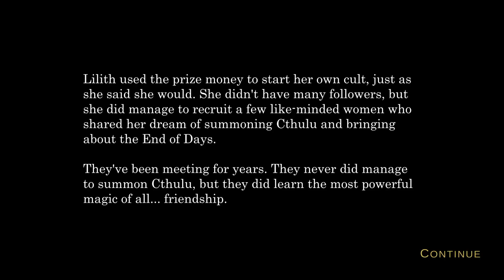Truth: Necessary evil (GOLD) Trophy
Truth
Trophy 12/13: Necessary evil (GOLD)
Choose Lilith as the winner.